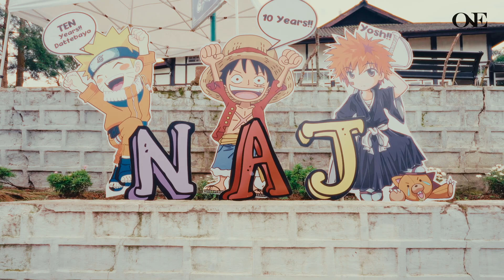NAJ 2024 Day1 Aftermovie